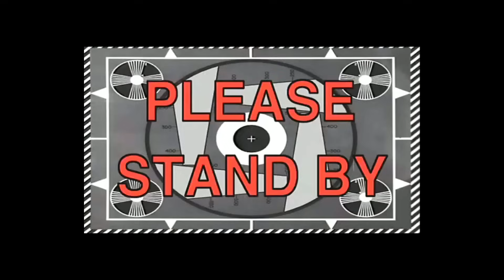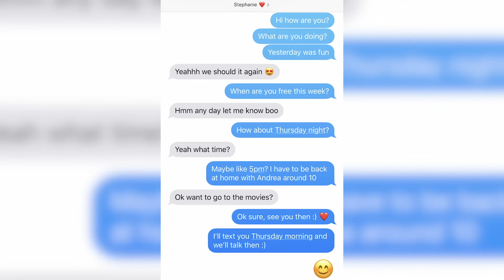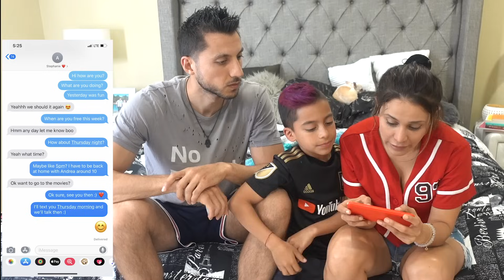My GIRLFRIEND REACTS To My CAMERA ROLL *Bad Idea* | The Royalty Family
My Girlfriend Reacts To My CAMERA ROLL *Bad Idea*. You won't believe what My Girlfriend found, she wanted to expose my camera roll and she FOUND A BIG SURPRISE!